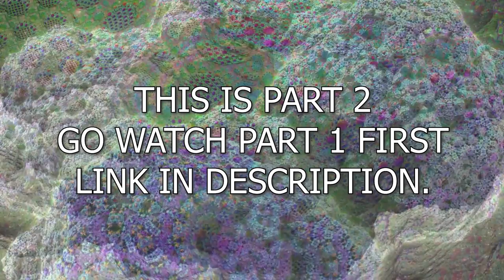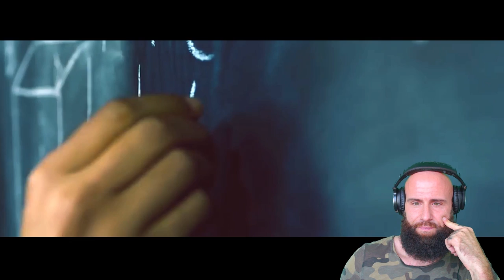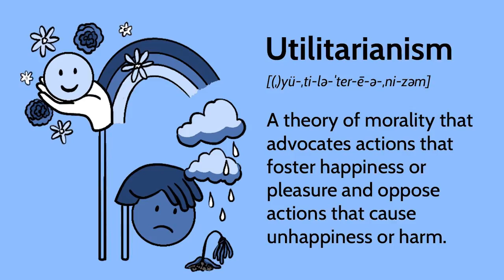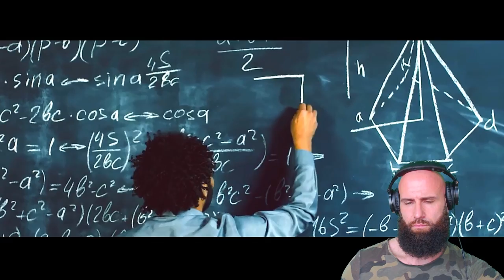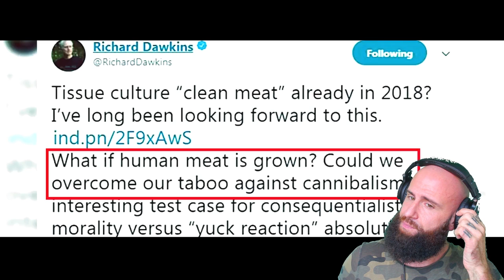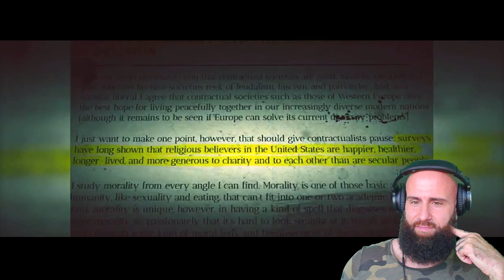Bobby Reacts To The GENIUS Of Islam (Daniel makes us DEPRESSED!) Pt.2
Dark Truths About the Atheist Mind | Genius of Islam Ep. 2 Original Video:

"To experience the Genius of Islam, we first have to understand the irrationality of atheism."
I come from an Orthodox Christian Background and Explore Islam at the Moment. Today we gonna watch Dark Truths About the Atheist Mind | Genius of Islam In which daniel haqiqatjou explains how the Atheist Mind destroy humanity. His solution to becoming Human is becoming a Muslim and accepting Islam.

God bless!